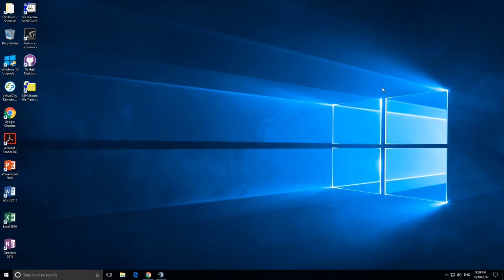Current Situation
Thank you viviane stefany and Laura for subbing to my channel.

Outro: Tech Talk by John Shaw